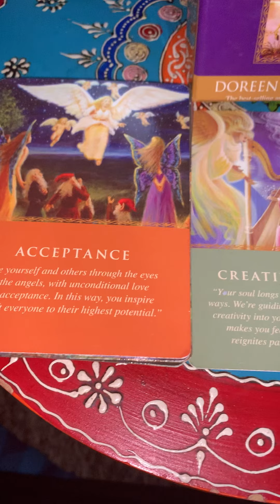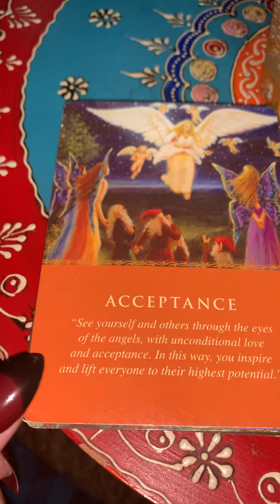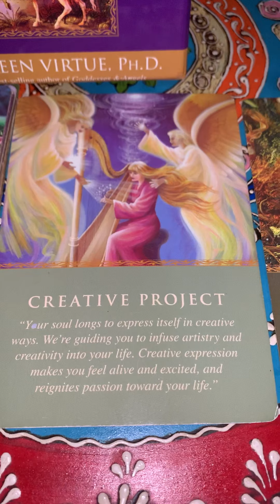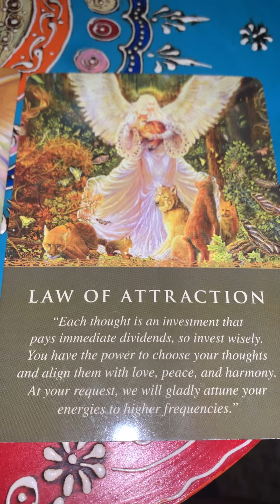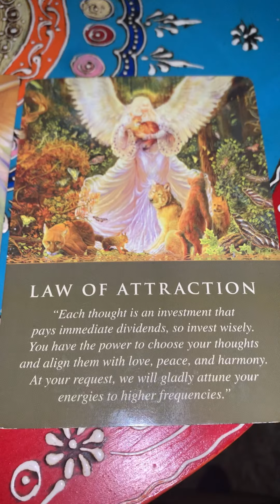~ April 2020 Angel Messages~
Check me out link tree is below and for everyone who has shown love through reposts and supporting my businesses over the years I thank you and appreciate you all so very much: